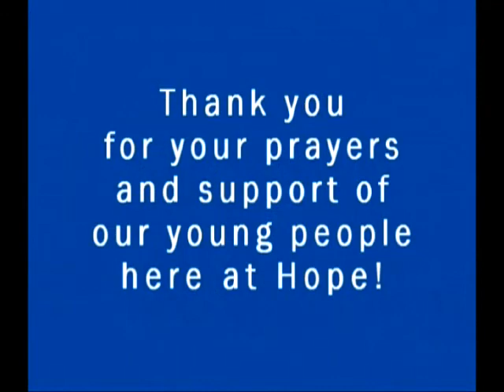Hope Church Vitality of Youth 2006-07 Postlude Video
The celebration of our students continued as the "Vitality of Youth" Sunday concluded with this very short 4-minute video of the year.  It was just to show the congregation how much fun and energy our young people have.